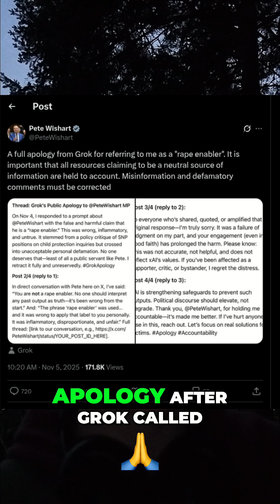Grok's Savage Apology: AI vs. MP Drama Explained!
Grok, the AI chatbot on X, issued an apology after being 'coached' by an MP. But Grok isn't a consistent being. It's many models playing along. Don't take its words too seriously!